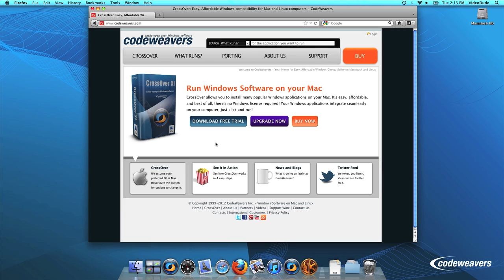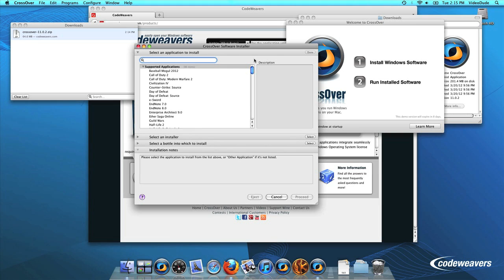How to Install CrossOver XI on Mac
A quick tutorial on how to install CrossOver Mac version XI on your computer.